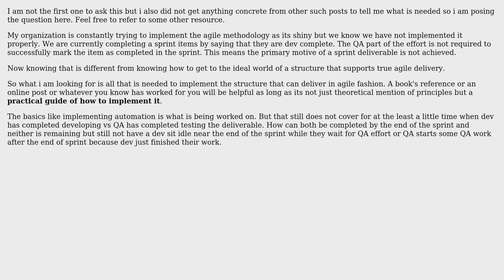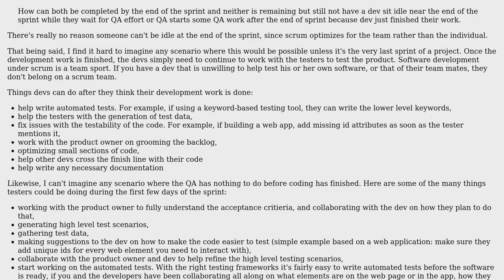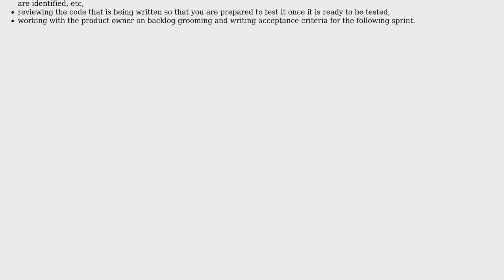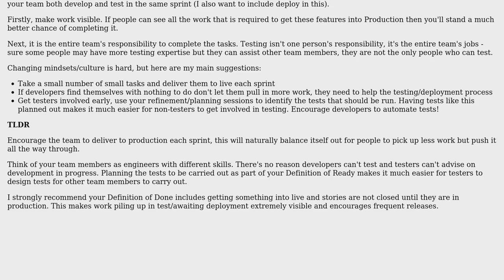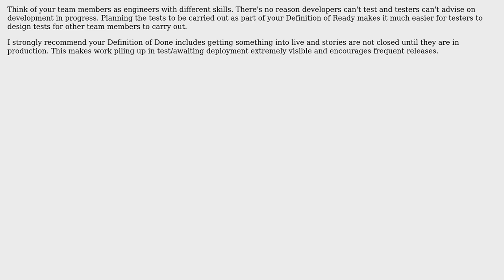Software Engineering: dev and qa in same sprint (4 Solutions!!)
Software Engineering: dev and qa in same sprint

With thanks & praise to God, and with thanks to the many people who have made this project possible! | Content (except music & images) licensed under CC BY-SA | Music | Images & others | With thanks to user user3754372 user Liath user Doc Brown user David Arno user Bryan Oakley and the Stack Exchange Network Trademarks are property of their respective owners. You are responsible for your own actions.